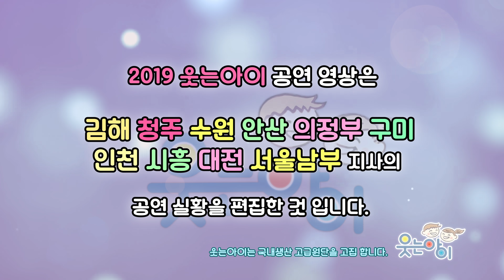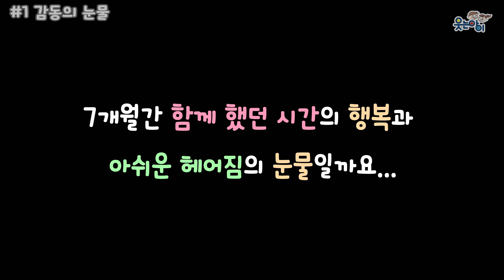[웃는아이TV]이보다 더 감동적일 순 없다! "알라딘"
(6~7세용,최강 설쌤 작품)
2019년 여름, 최고의 흥행작 "알라딘" !!
웃는아이 최강 C반 작품으로 준비 해 봤습니다.
그런데...이 영상...재미와 감동이 모두 들어 있습니다.
웃는아이TV감독님도 편집 하시면서 연실 눈물을 훔치셨다는. ㅠㅜ

그동안의 힘든 과정을 극복한, 대견한 우리 시범단 아이들...영상속 아이들의 표정에서 ...그 마음을 읽을 수 있었기 때문이 아닐까 생각 합니다.

반짝반짝 빛이 된 , 웃는아이 공연팀 친구들..정말 열심히 준비 했습니다.  힘찬 응원 부탁 드립니다^^

" 최강 웃는아이 가즈아~!!"

누구도 따라올 수 없고! 누구도 흉내낼 수 없는 최강 웃는아이~!!
멋진 의상과 멋진 작품에 푹 빠져 보시기 바랍니당~!!^^
[2019 smile kidsTV]

국내 최고의 kids 발표회 의상 전문 회사
 "(주) 웃는아이"와 함께하는 "웃는아이 더 설쌤 댄스학원 "
여러분들에게도 배움의 문은  활짝 열려 있답니다^^
웃는아이 더 설쌤 댄스학원 (수강, 공연, MD 문의 )
(웃는아이 공연 시범단반 외 , 영유아 일반반, 초등 저학년 일반반,
초등 고학년 일반반, 초등 보이 일반반, 초등 뮤지컬댄스반 등, 누구도 배울 수 있답니다. )
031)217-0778 (토요일~수요일까지 1시 이후 통화 가능)
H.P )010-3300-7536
웃는아이 공식 홈페이지

웃는 아이의 멋진 의상 모음집 입니다.(PC전용)

의상 및 음원DVD문의 (웃는아이 지사 연락처)